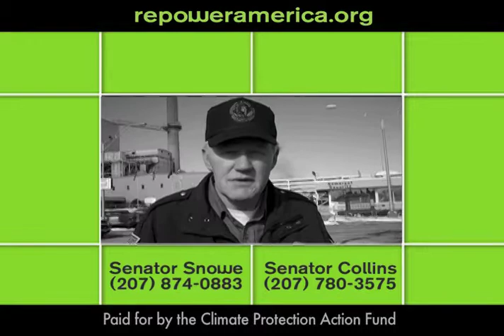Working Family Voices: Repower Maine with Clean Energy (TV Ad)